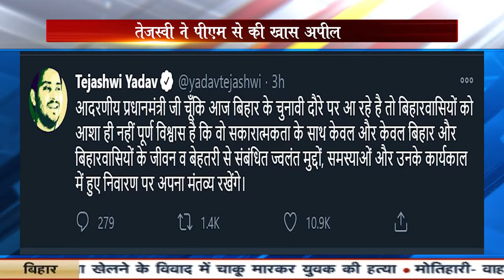तेजस्वी के सवालों के घेरे में पीएम मोदी, देखिए वीडियो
@nationnews1066 तेजस्वी के सवालों के घेरे में पीएम मोदी, देखिए वीडियो
nationnews nationreview latestnews PMMODI BJP RJD tehaswiyadavnews BIHARCHUNAV2020 RJD biharvidhansabhachunav2020 TEJASWIYADAV topnews breakingnews latestbiharnews latestupdate biharelection2020 biharassembalyelection biharchunav2020 biharvidhansabhachunav2020 biharpolitics biharpoliticalnews biharpoliticsupdate biharlatestnews jamui pmmodi Biharnews jamuinewsupdate biharnewsupdate livecities news4nation thelivetv theltv aajtak news18india newstoday newstomorrow bihar indianewsupdate ABPlive Republicbharat sushantsinghrajput bhagalpurnewsupdate jahanabadnewsupdate jhajhaBIHARतेजतेजस्वी के सवालों के घेरे में पीएम मोदी, देखिए वीडियो
nationnews nationreview latestnews PMMODI BJP RJD tehaswiyadavnews BIHARCHUNAV2020 RJD biharvidhansabhachunav2020 TEJASWIYADAV topnews breakingnews latestbiharnews latestupdate biharelection2020 biharassembalyelection biharchunav2020 biharvidhansabhachunav2020 biharpolitics biharpoliticalnews biharpoliticsupdate biharlatestnews jamui pmmodi Biharnews jamuinewsupdate biharnewsupdate livecities news4nation thelivetv theltv aajtak news18india newstoday newstomorrow bihar indianewsupdate ABPlive Republicbharat sushantsinghrajput bhagalpurnewsupdate jahanabadnewsupdate jhajhaBIHAR तेजस्वी के सवालों के घेरे में पीएम मोदी, देखिए वीडियो
nationnews nationreview latestnews PMMODI BJP RJD tehaswiyadavnews BIHARCHUNAV2020 RJD biharvidhansabhachunav2020 TEJASWIYADAV topnews breakingnews latestbiharnews latestupdate biharelection2020 biharassembalyelection biharchunav2020 biharvidhansabhachunav2020 biharpolitics biharpoliticalnews biharpoliticsupdate biharlatestnews jamui pmmodi Biharnews jamuinewsupdate biharnewsupdate livecities news4nation thelivetv theltv aajtak news18india newstoday newstomorrow bihar indianewsupdate ABPlive Republicbharat sushantsinghrajput bhagalpurnewsupdate jahanabadnewsupdate jhajhaBIHAR स्वी के सवालों के घेरे में पीएम मोदी, देखिए वीडियो
nationnews nationreview latestnews PMMODI BJP RJD tehaswiyadavnews BIHARCHUNAV2020 RJD biharvidhansabhachunav2020 TEJASWIYADAV topnews breakingnews latestbiharnews latestupdate biharelection2020 biharassembalyelection biharchunav2020 biharvidhansabhachunav2020 biharpolitics biharpoliticalnews biharpoliticsupdate biharlatestnews jamui pmmodi Biharnews jamuinewsupdate biharnewsupdate livecities news4nation thelivetv theltv aajtak news18india newstoday newstomorrow bihar indianewsupdate ABPlive Republicbharat sushantsinghrajput bhagalpurnewsupdate jahanabadnewsupdate jhajhaBIHARतेजस्वी के सवालों के घेरे में पीएम मोदी, देखिए वीडियो